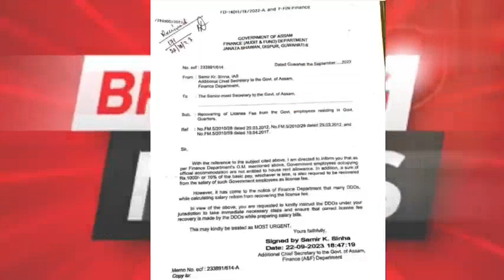গৃহ ভাট্টা কৰ্তন || House Rent || Assam Govt Employees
House Rent Allowance || Assam Govt Employees